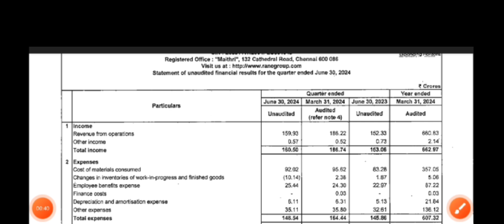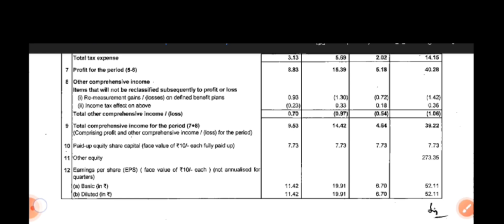Rane brake Q1 Results 2025 | rane brake Results Today | rane brake Share Latest New